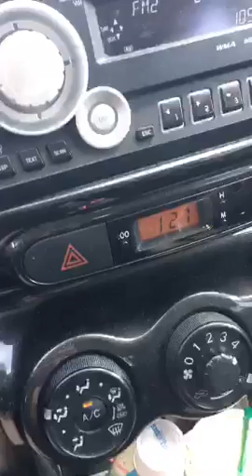BreeOlson - - top periscope video